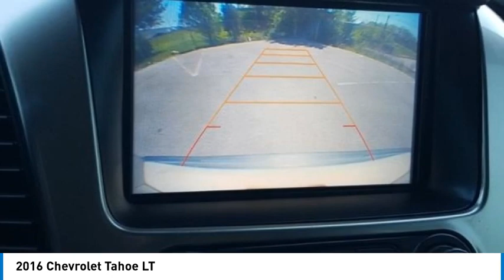2016 Chevrolet Tahoe LT Champagne Silver Metallic in Chattanooga CP9710A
310 E. 20th Street

Recent Arrival!brbrDon't miss out on this 2016 Chevrolet Tahoe LT today! Come experience the sturdiness and dependability of a Chevrolet Tahoe LT. You will love the available .